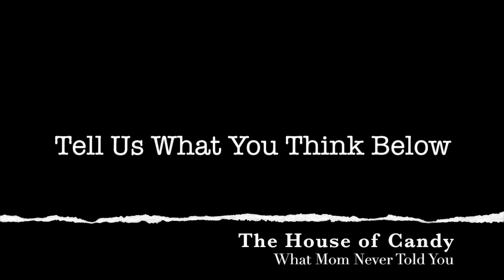WHAT MOM NEVER TOLD YOU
What Mom Never Told You - Mother's Day - motherhood - maternal bonds - Baby - Cute

あなたは何を言わなかったのか - 母の日 - 母性 - 母性の絆 - 赤ちゃん - かわいい

क्या माँ कभी तुमसे कहा था - मातृ दिवस - मातृत्व - मातृ बांड - बेबी - प्यारा

Ano Mom Never Told You - Araw ng mga Ina - ina - maternal bono - Baby - Cute

엄마가 결코 말하지 않은 것 - 어머니의 날 - 모성 - 모성애 - 아기 - 귀여운

Et non indicavit tibi quod datum - Dies mater - mater - vinculum maternum - Gloria - Cute

Ce que maman ne vous a jamais dit - Fête des mères - maternité - liens maternels - Bébé - mignon

چه مامان را گفت: هرگز - روز مادر - مادر - اوراق قرضه مادر - کودک - ناز

ما أمي أبدا قلت لكم - عيد الأم - الأمومة - سندات الأم - الطفل - لطيف

מה אמא לא סיפרה לך - אמא של יום - אמהות - אג"ח אימהי - בייבי - חמוד

什麼媽媽從來沒有告訴你 - 母親節 - 母親 - 母親的債券 - 寶貝 - 可愛

什么妈妈从来没有告诉你 - 母亲节 - 母亲 - 母亲的债券 - 宝贝 - 可爱

Vad mamma aldrig berättat - mors dag - moderskap - moderns obligationer - Baby - Söt

Что мама никогда не говорила тебе - День матери - материнство - материнские облигации - Baby - Cute

Hvad mor aldrig fortalt dig - Mors Dag - moderskab - maternelle obligationer - Baby - Cute

Annem size söylemediği en önemli şey - Anneler Günü - annelik - anne bağları - Bebeğim - Sevimli

Co mama nigdy mówiłem - Dzień Matki - macierzyństwo - więzi matki - Baby - Cute

O que a mãe nunca te disse - Dia das Mães - maternidade - ligações maternas - Baby - Cute

څه مور تاسو هيڅکله وايي - د مور د ورځې - مورتوب - د ميندو د بانډونو - Baby - سندرغاړې

Che madre non ha detto che - Festa della mamma - maternità - obbligazioni materne - Baby - Cute

Apa Ibu Jangan Dikatakan Anda - Hari Ibu - ibu - obligasi ibu - Bayi - Lucu

Was Mutter Sie nie sagte - Muttertag - Mutterschaft - mütterliche Bindungen - Baby - niedlich

Wat Ma nooit vertel Jy - Mother's Day - moederskap - moeder se effekte - Baby - oulike

Lo que mamá nunca te dijo - Día de la Madre - maternidad - vínculos maternales - Baby - Cute

کیا ماں آپ سے کبھی نہیں کہا - ماں کا دن - زچگی - زچگی بانڈ - بچے - خوبصورت

Ποια μαμά Ποτέ δεν σας είπε - Ημέρα της Μητέρας - μητρότητα - μητέρας ομόλογα - μωρό - Χαριτωμένο

Pa Mom Peidiwch byth â Dweud chi - Sul y Mamau - yn fam - bondiau mamol - Baby - 'n giwt

Wat Mom Never Told You - Moederdag - moederschap - moederlijke obligaties - Baby - Cute

Mene mamma Kada gaya muku - Mother ta Day - mata - masu juna biyu shaidu - Baby - Cute

Milyen anya sosem mondtam el - Anyák napja - az anyaság - anyai kötvények - Baba - Cute

के आमा कहिल्यै भन्नुभयो - आमाको दिन - मातृत्व - मातृ बन्धन - बेबी - प्यारा

Ono što mama nikada nije rekao - Majčin dan - majčinstvo - majčinska obveznice - beba - slatka

Çi Mom Never te re got: - Dayîk Day - motherhood - zincîr zmanê - Baby - Cute

Mẹ gì Never Told You - ngày Lễ Mẹ - mẹ - trái phiếu của mẹ - Baby - Cute

Шта Мама Невер Толд Иоу - Дан мајки - материнство - мајки обвезнице - Баби - Слатка

ڇا مام نه چئي تون - ماء جو ڏينهن - motherhood - بخشي ھٿيار - بيبي - پيارا

Čo mama nikdy Told You - Deň matiek - materstvo - materskej dlhopisy - dieťa - Cute

რა Mom არ უთხრა - დედის დღე - დედობა - დედათა ობლიგაციები - Baby - Cute

Co máma nikdy Told You - Den matek - mateřství - mateřské dluhopisy - dítě - Cute

สิ่งที่คุณแม่ไม่เคยบอกคุณ - วันแม่ - แม่ - พันธบัตรมารดา - เด็ก - น่ารัก

Што мама ніколі не казала табе - Дзень маці - мацярынства - матчыны аблігацыі - Baby - Cute

Ono što mama nikada nije rekao da - Majčin dan - majčinstva - obveznice majke - Baby - Slatka

အဘယျသို့အမေပြောဘယ်တော့မှမ - မေမေရဲ့နေ့ - မိခင် - မိခင်အနှောင်အဖွဲ့ - ကလေး - ချစ်စရာ

আম্মা কখনও তোমাকে বলেছিলাম - মাদার'স ডে - মাতৃত্ব - মাতৃ বন্ড - বেবী - বুদ্ধিমান

ਕੀ ਮੰਮੀ ਕਦੇ ਤੁਹਾਨੂੰ ਦੱਸਿਆ - ਮਾਤਾ ਦਿਵਸ - ਮਾਤਾ - ਨਾਨਕਾ ਕੈਦ - ਬੇਬੀ - Cute

Какво мама Никога не ти каза - Ден на майката - майчинството - майчина облигации - Бебе - Cute

Що мама ніколи не говорила тобі - День матері - материнство - материнські облігації - Baby - Cute

Nima Mom sizlarga aytdim hech qachon - Onalar bayrami - onalik - onalar obligatsiyalar - Baby - Cute

Çfarë Mom Never Told You - Dita e Nënës - amësinë - lidhjet e nënës - Foshnja - Cute

Ինչ է Mom երբեք չեմ ասել ձեզ - Արեւածաղիկ - Մայրության - մայրական պարտատոմսեր - Baby - Cute

ఏం అమ్మ మీరు నెవర్ టోల్డ్ - మదర్స్ డే - మాతృత్వం - ప్రసూతి బాండ్లు - బేబీ - అందమైన

Hvað Mamma aldrei að segja ykkur - Mother Day - Mæðrum - móður skuldabréf - Baby - Cute

Nə Ana Siz izah Heçvaxt - Analar günü - analıq - ana istiqrazlar - Baby - Cute

Kaj mama You Never Told - Materinski dan - materinstvo - materinske vezi - Baby - Cute

Chii Amai Never ndakuudzai - Amai Day - amai - rwaamai zvisungo - Baby - Cute

Сен эмне Апам заттыбек - Энелер күнү - энелик - эне байланыш - Baby - Cute

Mother's Day is a celebration honoring the mother of the family, as well as motherhood, maternal bonds, and the influence of mothers in society. It is celebrated on various days in many parts of the world, most commonly in the months of March or May. It complements similar celebrations honoring family members, such as Father's Day and Siblings Day.